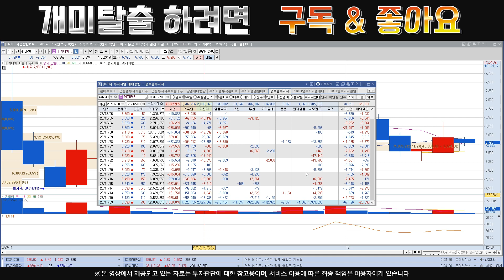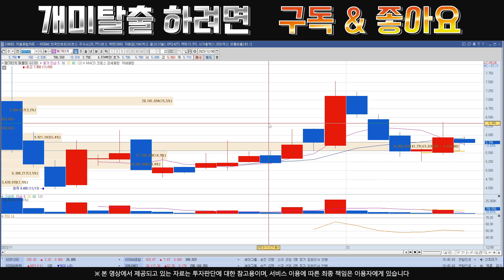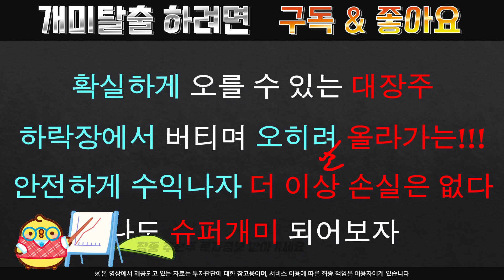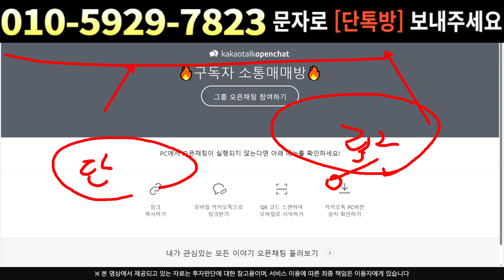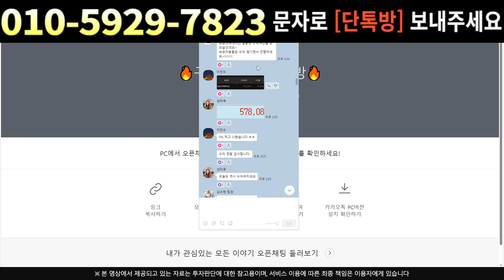[주식]메가터치 - 정부에서 도와준다고?? 다음주 목표가 공개 !!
실시간 구독자소통 카톡방 투자정보 텔레그램